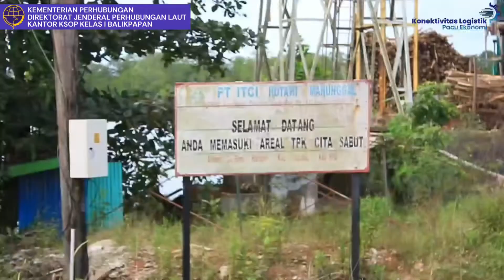Peninjauan Lokasi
Hai kawanlaut, Senin, 24 Januari 2022, Kantor KSOP Kelas I Balikpapan melaksanakan peninjauan lokasi ke beberapa perusahaan dalam rangka penilikan fisik domisili dan aset perusahaan.

Kegiatan tersebut dipimpin oleh Kasi Perencanaan dan Pembangunan Agus Simandjuntak. Kegiatan tersebut mengdatangi PT Itci Hutani Manunggal yang berada diarea kerja KSOP Kelas I Balikpapan.